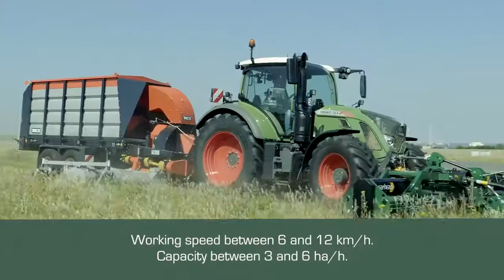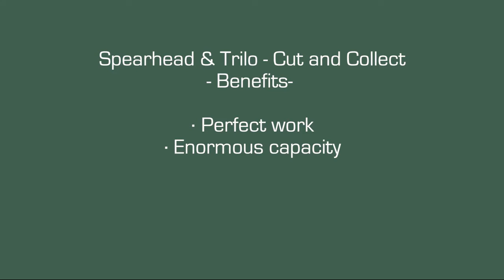Spearhead Trident 600 Front Mount (Cut and Collect with Trilo)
In a unique cooperation; Europe’s leading airfield mowing specialist, Spearhead Machinery has joined forces with Europe’s leading provider of collection systems, Trilo.

By combining the knowledge and technical expertise of these two leading brands, we are now able to offer a new concept in airfield grass maintenance, Cut and Collect. Cut and Collect allows the one-pass mowing and cleaning of an area six metres in width.